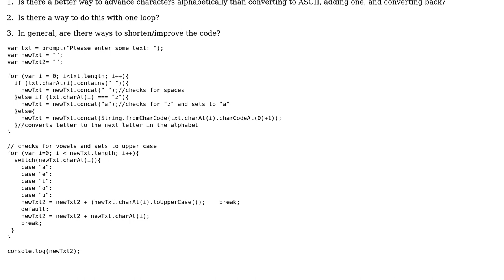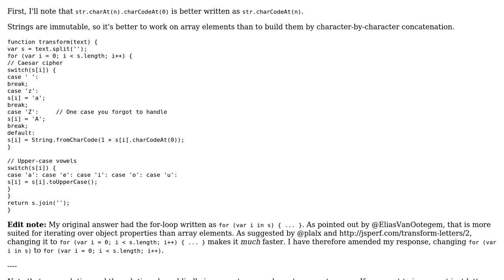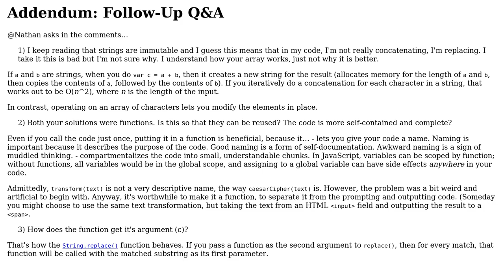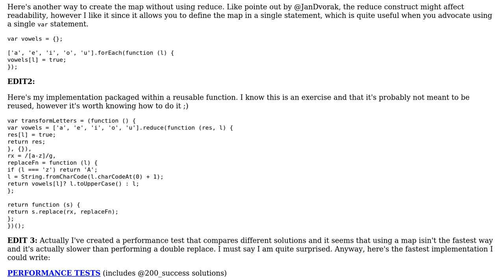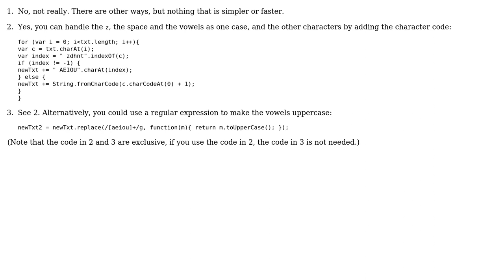Code Review: Replacing every letter in a string with the letter following it in the alphabet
With thanks & praise to God, and with thanks to the many people who have made this project possible! | Content (except music & images) licensed under CC BY-SA | Music | Images & others | With thanks to user plalx user Nathan user Jamal user Guffa user Dagg user 200_success and the Stack Exchange Network Trademarks are property of their respective owners. You are responsible for your own actions.